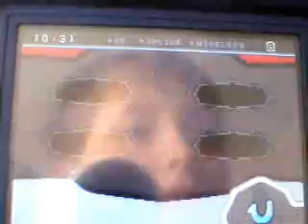Pokemon Black And White English Walkthrough Part 6 - Gym Leader Mystery!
There is a mystery going on in the Gym Leader's Gym! But before that i return the pokemon to the girl and battle my way through to the next town and battle N! :)